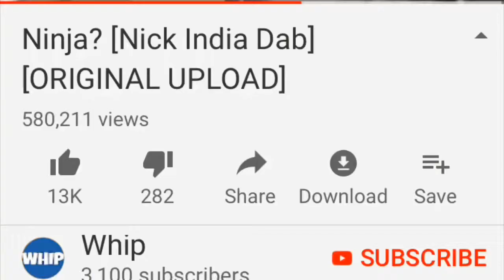Chaos City The Movie- Trailer (HD)